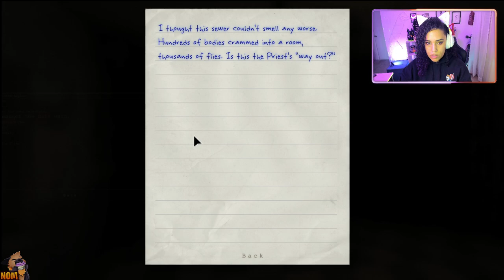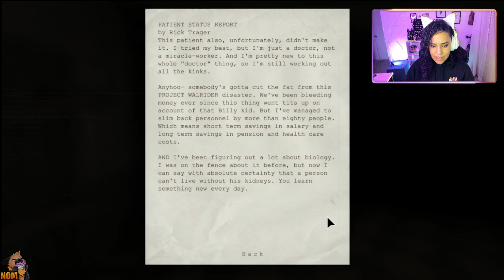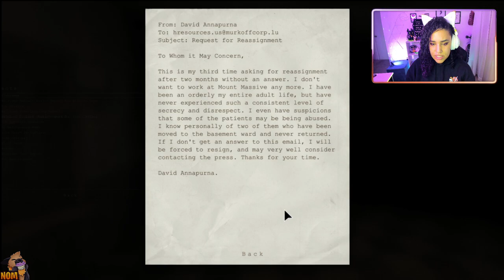THE MOST INTENSE ROUND OF HIDE AND GO SEEK.. EVA! | OUTLAST